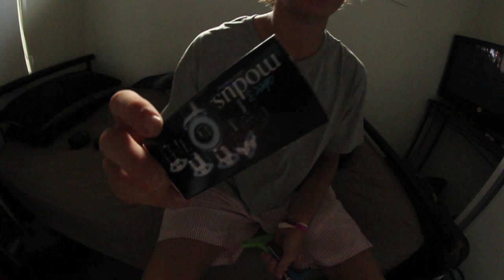Jacob Demarco | A day in Qld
Our family recently moved from the NT to the sunshine coast to live. Jacob Demarco, Bill Jones and Braidan Dawson travelled down from Darwin and Katherine to Stay with myself and my brother James for a few weeks. This was filmed on their last available riding day. We all had a blast. Enjoy!